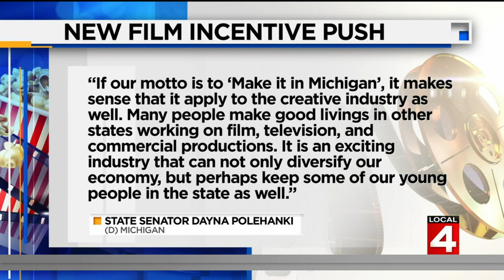State lawmakers want Michigan to offer film incentives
Michigan is one of 10 states without a film incentive program. Some state lawmakers want to change that.